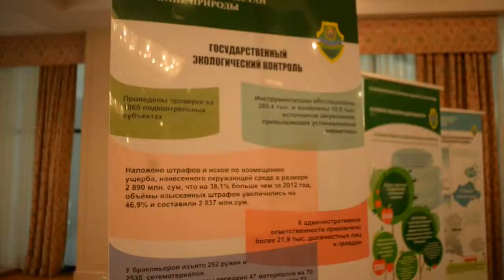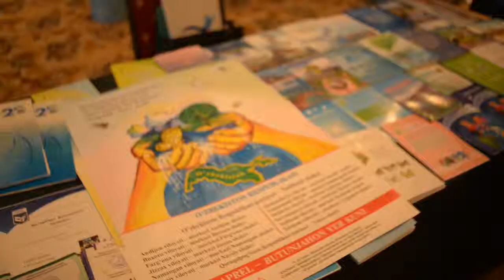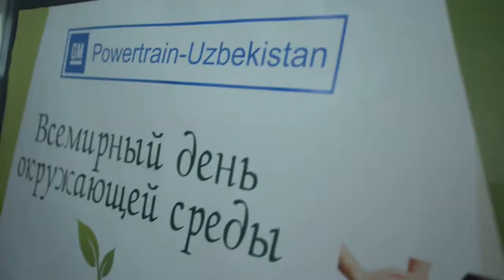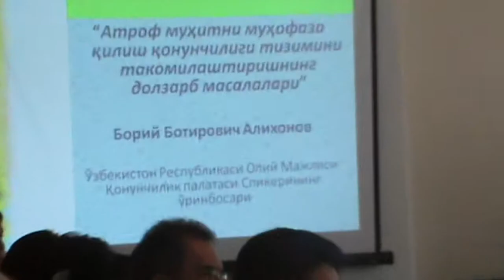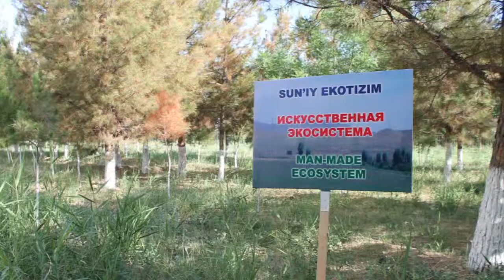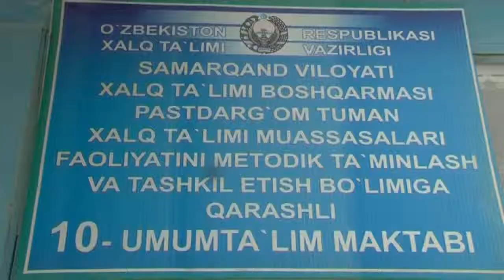UNO Tashkent. EcoWeek 2014 (ENG)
The results of a negligent attitude towards nature are becoming more and more obvious, and the importance of addressing environmental problems today is undeniable. Each of us needs to be aware of this situation, and to make a contribution to preserving our common home.

To remind us all of our duty to future generations, each year the 5th of June is celebrated globally as World Environment Day. Each year the UN Office in Uzbekistan, in cooperation with UNDP and the State Committee of the Republic of Uzbekistan, recognises this event through the EcoWeek programme.